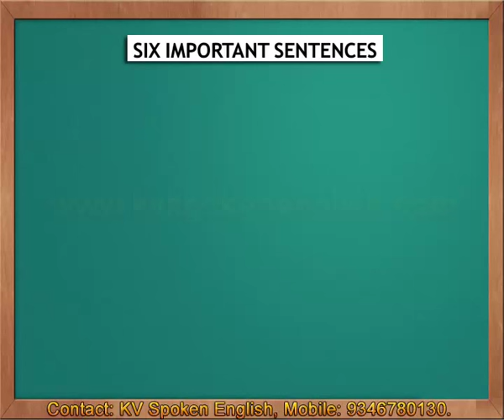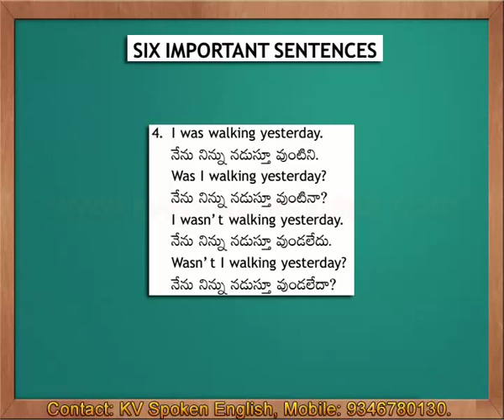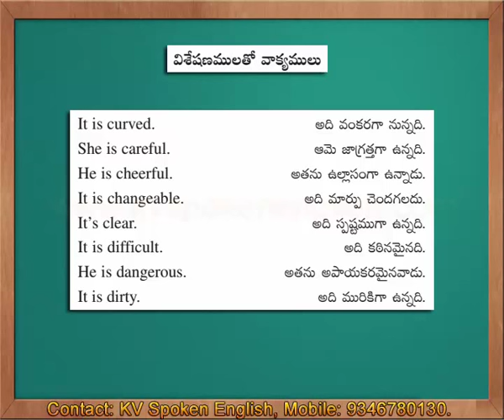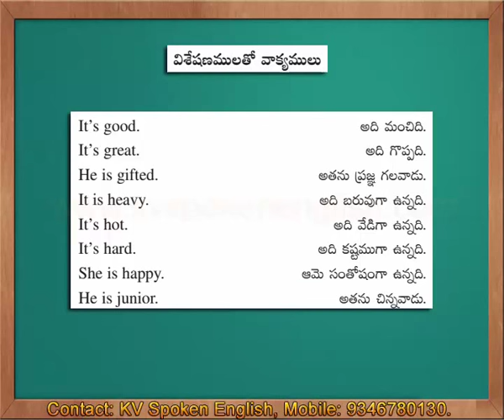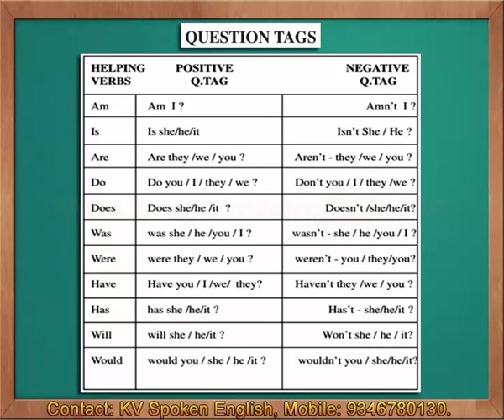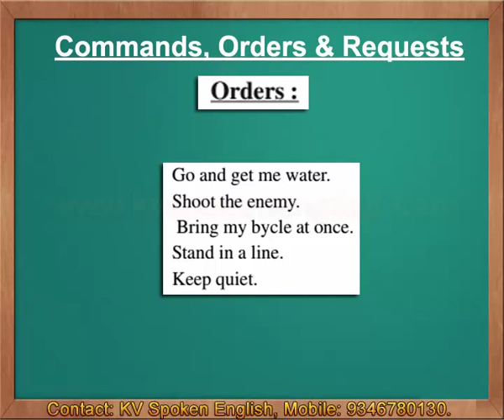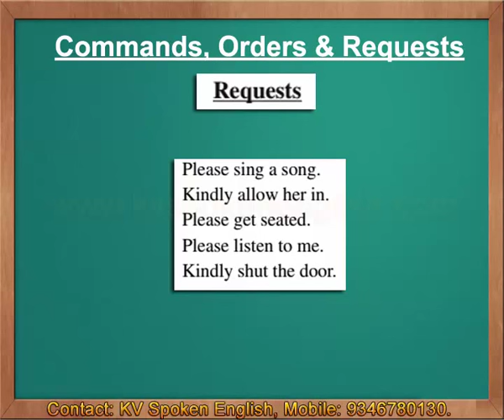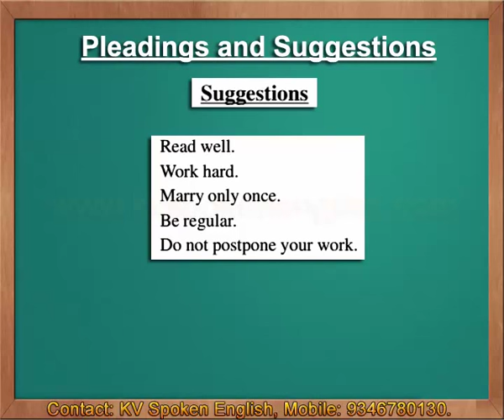Must Watch - Spoken English through Telugu Part 21